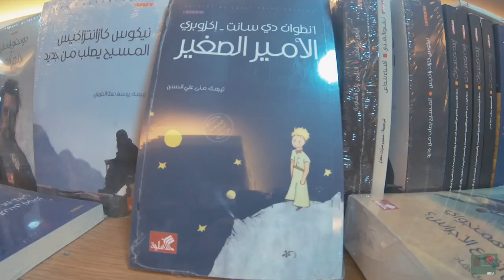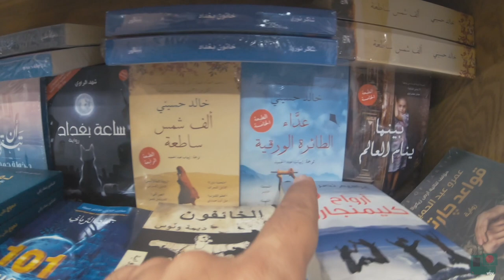Amman nel cuore [GIORDANIA 🇯🇴]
L'ULTIMO VIDEO DEL MIO VIAGGIO IN GIORDANIA

AMMAN - cosa vedere